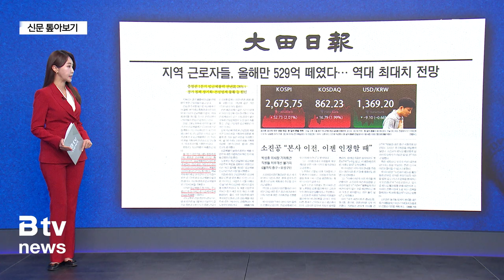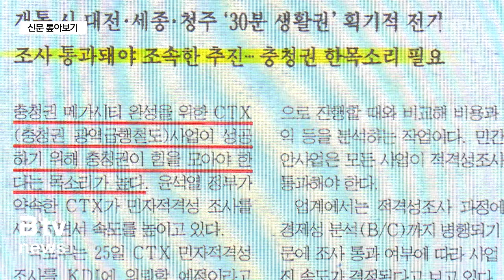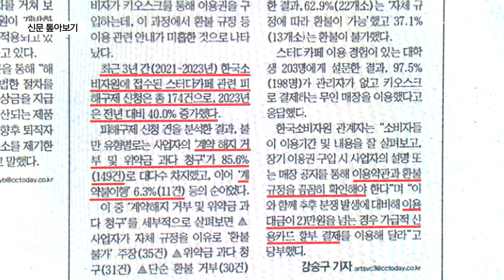신문 톺아보기(4.29)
지역 일간지에 올라온 주요 기사 살펴보는 '신문 톺아보기'.

오늘은 무슨 소식들이 있는지 보겠습니다.

지난해 사상 최대를 기록했던 임금체불이 올 1분기에도 전년
대비 40% 급증한 것으로 나타났는데요.

대전일보는 '충청권 지역 근로자들도
올해만 529억 떼였다'는 기사를 실었습니다.

올 1분기에 접수된 충청권 임금체불 신고는 총 4천907건으로
전년 같은 기간 신고 건수보다 528건 늘었고,
체불액은 529억 원으로 27.5% 증가했습니다.

임금체불 증가 원인으로는 장기적인
경기 침체와 함께 건설업계 불황을 꼽았는데요.

정부가 체불 사업주에 대한 사법처리 등을 강화하고 있지만
늘어나는 임금체불에 근로자들의 한숨이 깊어지고 있다고 전했습니다.

이어서 중도일보 입니다.

충청권 광역급행철도 CTX가 민자 적격성 조사와 함께 본궤
도에 올랐다고 했는데요.

CTX는 수도권 광역급행철도 GTX와 동일한 최대 시속 180km의 급행 열차로
대전~세종~충북의 주요 거점을 1시간 이내로
연결하는 사업으로 2028년 착공, 2034년
개통을 목표로 하고 있습니다.

속도감을 높이기 위해 충청권의 합심을
강조하고 있다는 기사도 함께 실었는데요.

세종과 대전, 충북 지자체들은 원팀에 한 목소리를 냈습니다.

CTX 사업은 충청권 메가시티 완성을 앞당길 수 있을 뿐더러 충청권과
수도권을 연결해 균형발전을 가져올 핵심사업으로정부와
대전, 세종, 충북이 함께 힘을 모아야 한다고 강조했습니다.

끝으로 충청투데이 보겠습니다.

'스터디 카페 소비자 피해 증가' 제목의 기사입니다.

최근 3년간 한국소비자원에 접수된 스터디 카페 관련 피해구제
신청은 총 174건인데 지난해는 전년 대비 40%나 증가했습니다.

피해구제 신청 건을 분석한 결과 사업자의 '계약 해지 거부
및 위약금 과다 청구'가 85%로 대다수를
차지했고, 이어 '계약불이행' 6% 등의 순이었는데요.

한국소비자원 관계자는 "이용약관과 환불규정을
꼼꼼히 확인해야 하고 추후 분쟁 발생에 대비해 이용대금이 20만 원을
넘는 경우 가급적 신용카드 할부 결제를 이용해 달라"고 당부했습니다.

지금까지 지역 신문 살펴봤습니다.